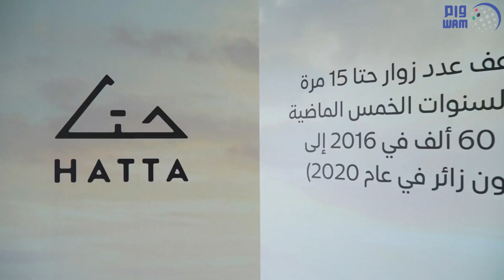محمد بن راشد يعتمد الخطة الشاملة لتطوير حتا ضمن خطة دبي الحضرية 2040